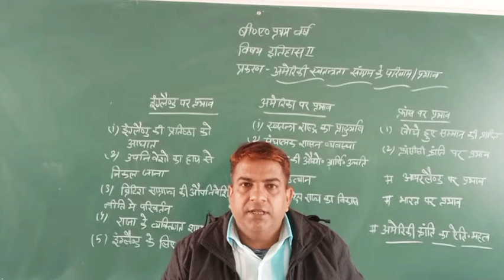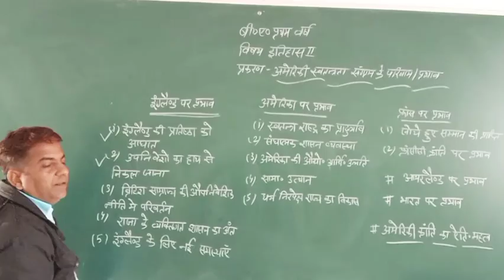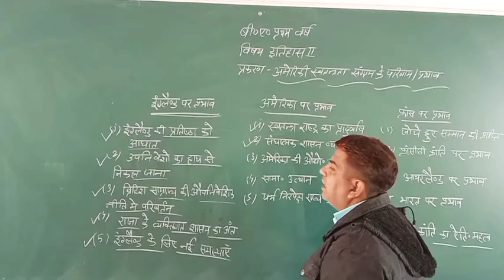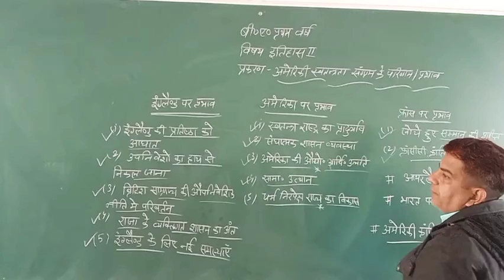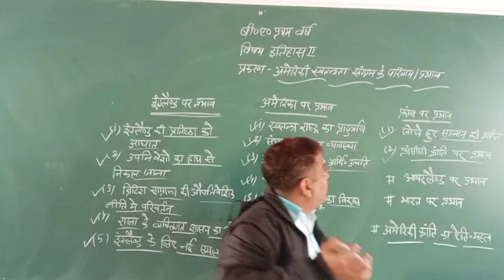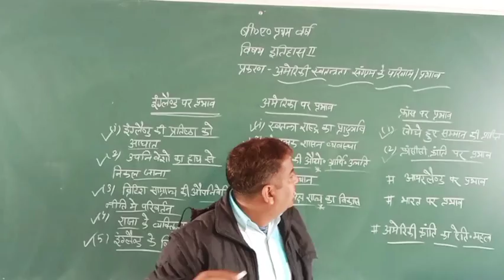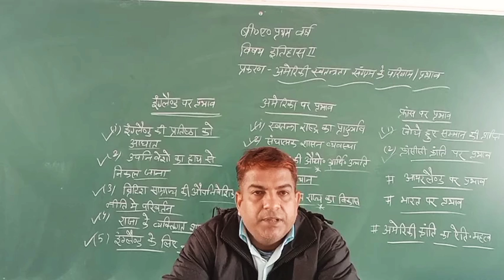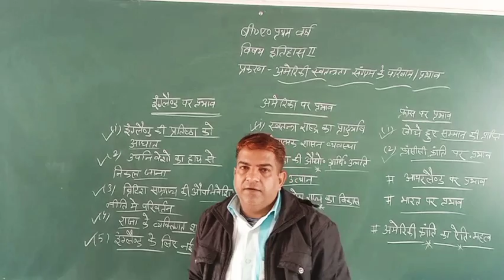B.A1yr history 2 part 11